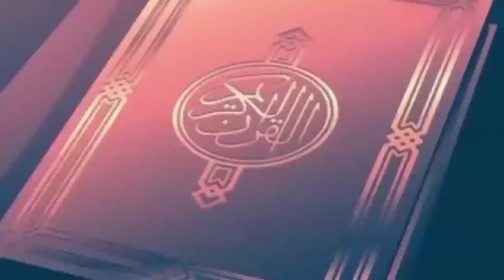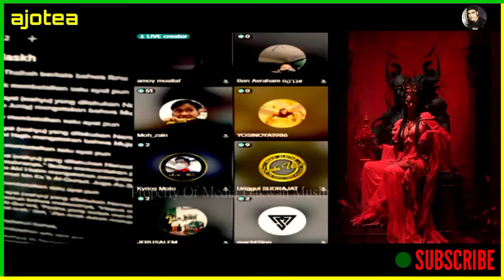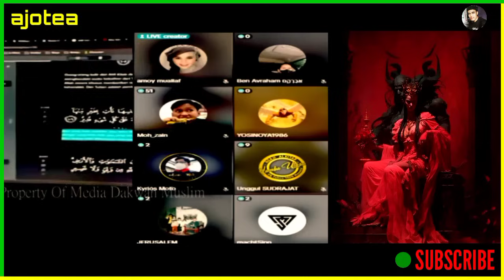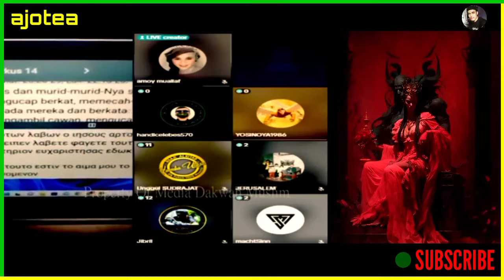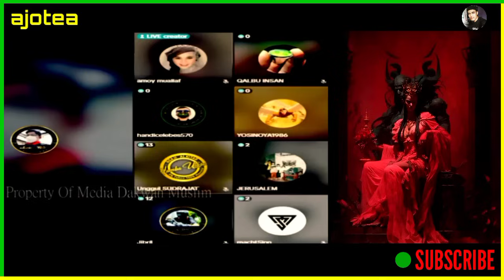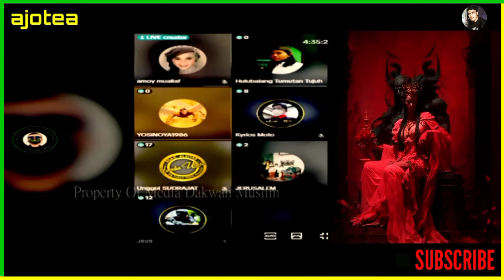Waduh! Nabinya Oten Dituduh lagi Doyan Boking Cewek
Waduh! Nabinya Oten Dituduh Lagi Doyan Boking Cewek, Haduh! Nabinya Kristen Emosi, Di ceritakan Fakta Sebenarnya Kondisi Luga Saat ini, Namun Tetap saja Nabinya Oten ini Ceria Meski Banyak Ditinggal kan dalam Dunia Debat, Tidak Ada Satupun orang Kristen Yang Percaya Dan Mau Berteman Sama Luga, Hanya Orang Islam lah Rumah Sebenarnya tempat kembali Luga Tambunan, Padahal Dalam Dunia Debat Luga Tambunan sudah malang Melintang, Tapi Kondisi nya Sangat Beda Jauh Dengan Rudi Yohanes Atau Sang Debaters, Atau Juga Bom-Bom Surombom, atau Juga Ade ryonn, Mari kita Simak Dan dengarkan Diskusi dan debat ini

Oleh : Loga Ramin Torkian

Judul : Lovers in the Garden

Waduh! Nabinya Oten Dituduh Lagi Doyan Boking Cewek, Diskusi Kristen Vs Islam,Debat Kores vs Luga Tambunan,Dialog Interaktif antar agama, DISKUSI Kristen Vs Kristen,Debat Lintas Agama,Debat Halu Spektakuler, Nabinya Kristen Luga Tambunan,Debat Nabi Luga vs Oneness,Debat Lintas Gereja,Debat lintas Denom,Cerita fakta Dari Kondisi Luga Saat ini,